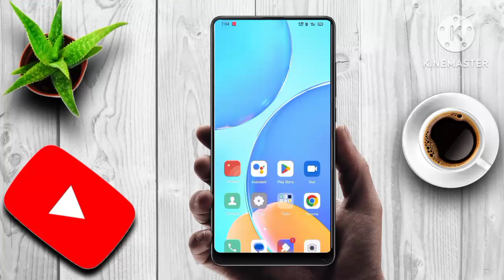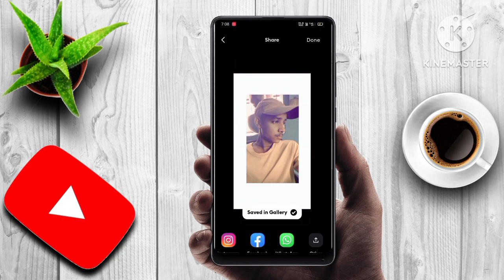BLUR फोटो को HD में कैसे बदले || HOW TO MAKE BLUR PHOTO IN PIXELLAB 🎯🙏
Blur photo को hd ma kasa badle
Blur photo को hd ma kasa kara
blur photo